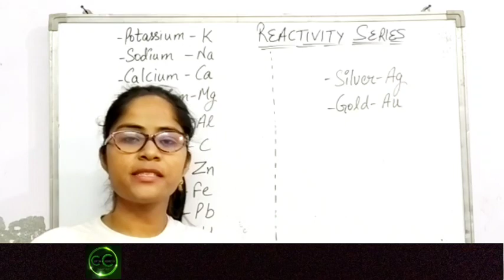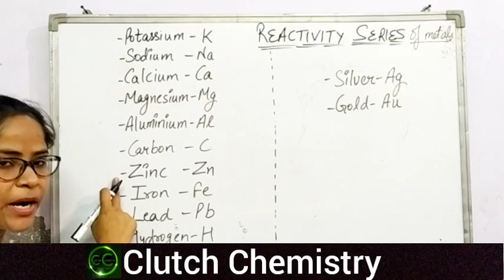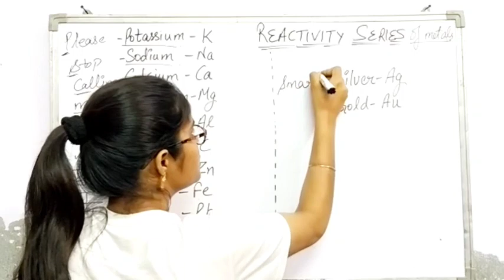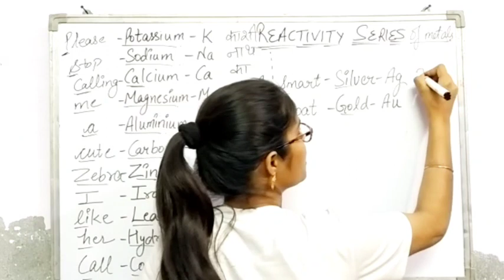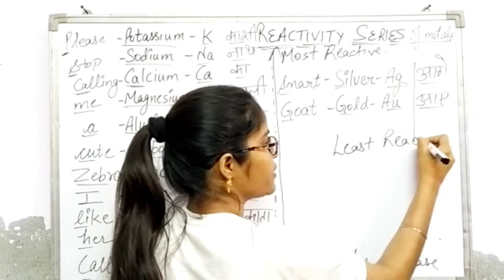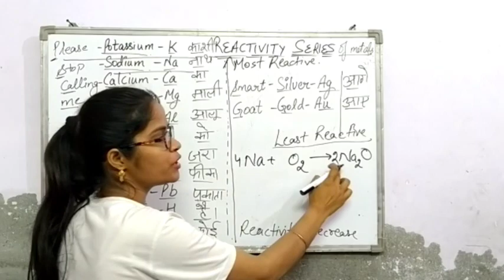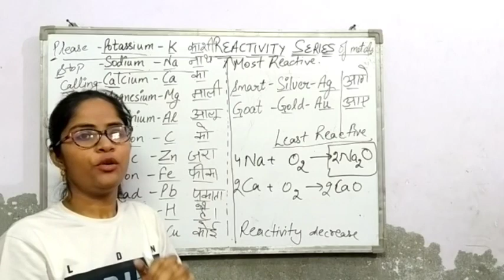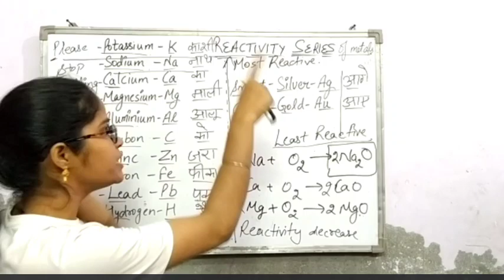Easy trick to learn Reactivity series